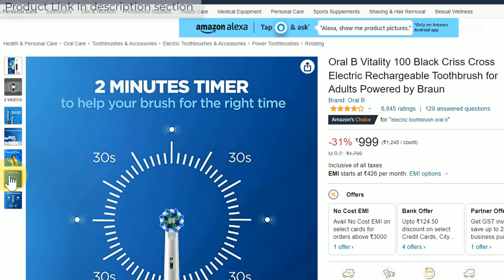Oral B Vitality 100 VS AGARO Cosmic Sonic Electric Toothbrush || detail comparison and review.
Oral B Vitality 100 Black Criss Cross Electric Rechargeable Toothbrush for Adults Powered by Braun

AGARO Cosmic Sonic Electric Toothbrush for Adults with 5 Modes, 3 Brush Heads & Rechargeable with 4 Hours Charge Lasting up to 25 Days, Power Toothbrush,

🖥️ Led Monitor
💻 Laptop which I use for Video editing
🎤Boya Microphone
🎤Another Blue Snowball iCE USB mic